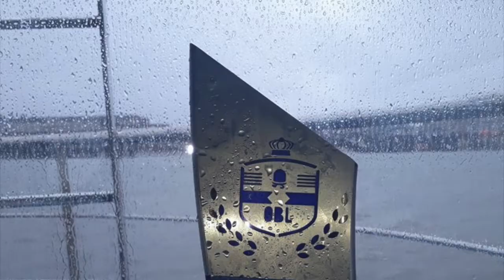Our Blue Light Relay 2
Our Blue Light relay through Lancashire